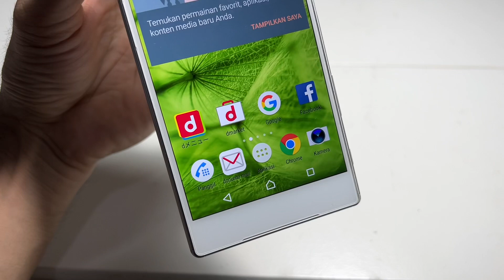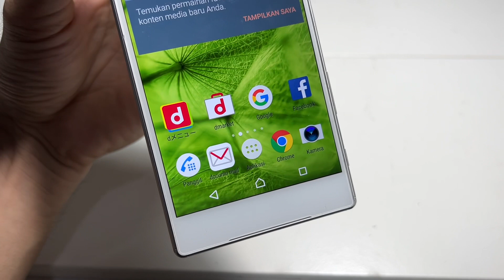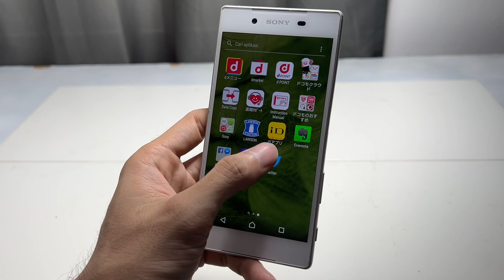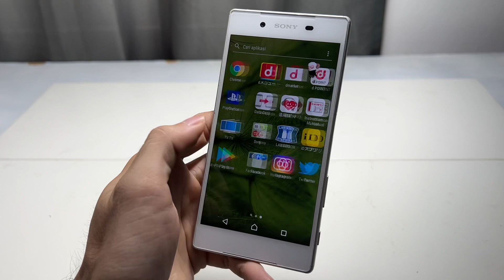Mending beli ini dari pada beli Xiaomi, Dulu 5 juta sekarang gak sampe 1 juta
Nih link online shop gw😁
Langsung ke katalog hp yang lagi di kontenin